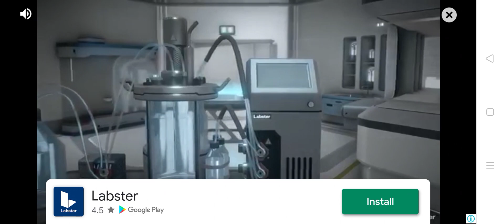Mexico Vs Zombies 2021 | Respawnables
New Event Started

28 Days Event , Monthly Event .

Prizes are Ok.

✨Leave a Sub✨

Be Healthy ❤️
Keep Smiling ❤️
Be Happy. ❤️